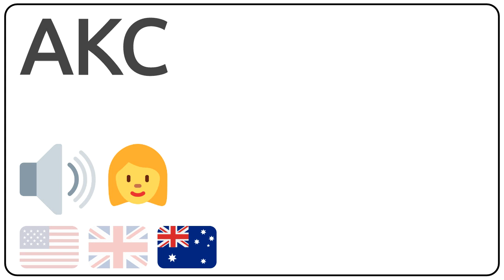How to pronounce AKC in english?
How to pronunce AKC in english
How to pronunce AKC in american accent 🇺🇸?
How to pronunce AKC in british accent 🇬🇧?
How to pronunce AKC in australian accent 🇦🇺?

Como se dice AKC en ingles?
Como se pronuncia AKC en ingles?